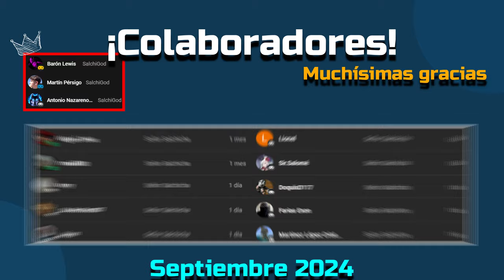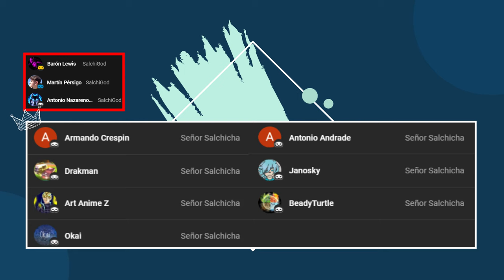¿CÓMO SUBIR DE NIVEL EN LA ACTUALIZACIÓN? ⬆️📈 | TIPS DAY R SURVIVAL | EXPERIENCIA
¡Muy buenas camaradas del páramo! Soy la Salchicha, y les estaré trayendo algunos vídeos con tips sobre el juego. ¡Sígueme ​y no te pierdas de los secretos de la supervivencia!

Conviértete en miembro de este canal para disfrutar de ventajas. También me estarías ayudando bastante a mejorar la calidad de mis vídeos con tu apoyo.

Índice
00:00 Introducción
00:18 Sinopsis
00:52 Desarrollo del tema
04:56 Agradecimientos y menciones honoríficas